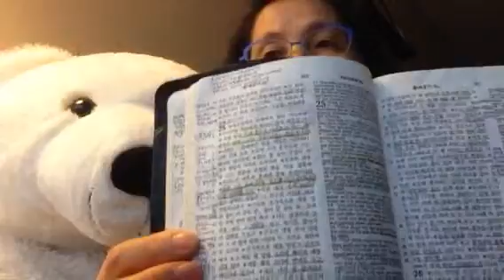Jeremiah, Lessn. 11, Exo. 24